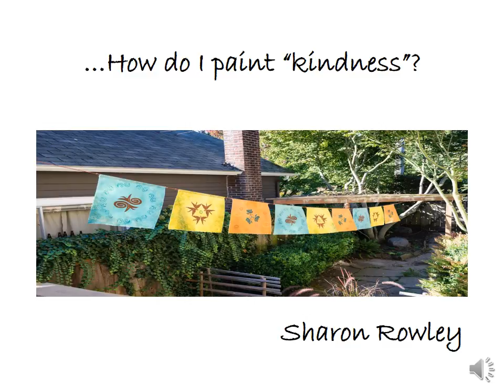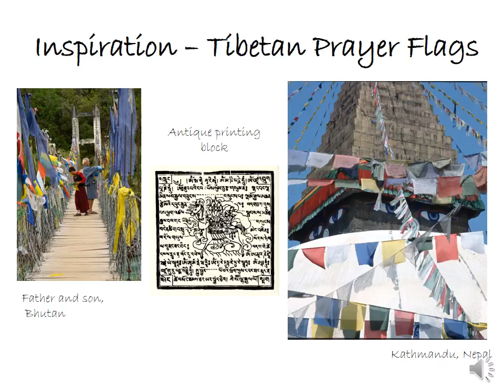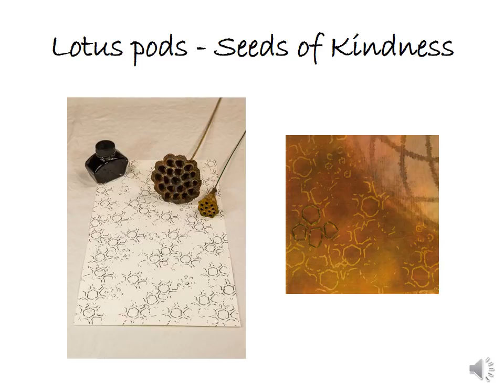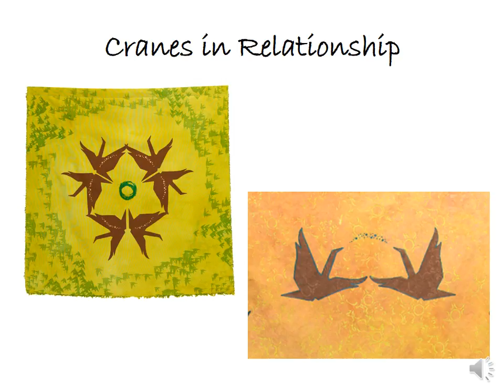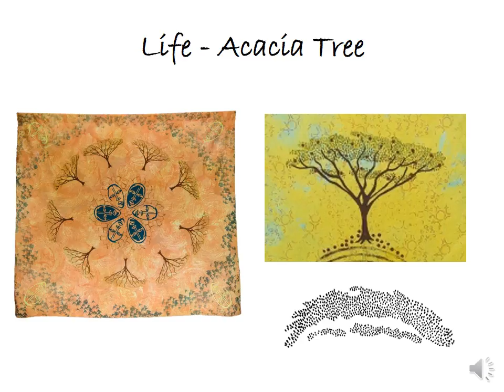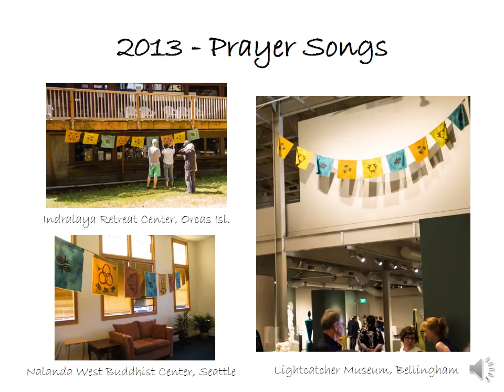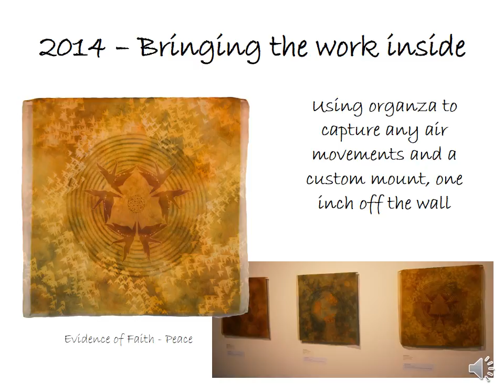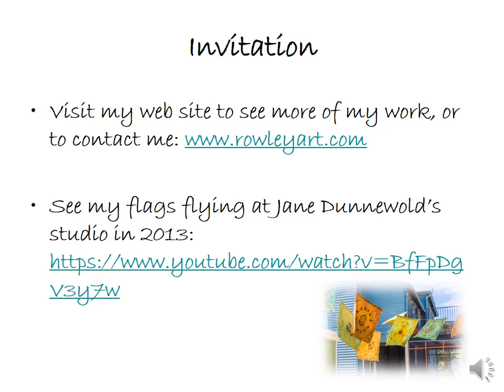Artist Speaks Series: Sharon Rowley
Artist Speaks Series: Sharon Rowley, 2016.

We are growing a vibrant, creative community online!